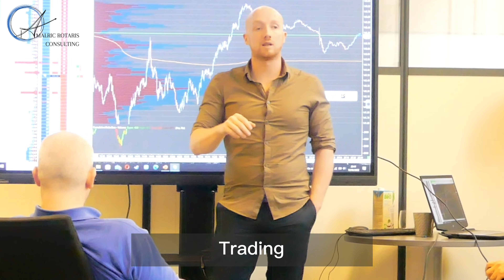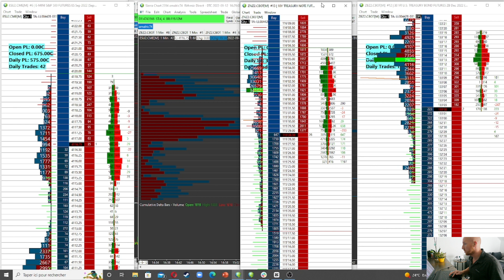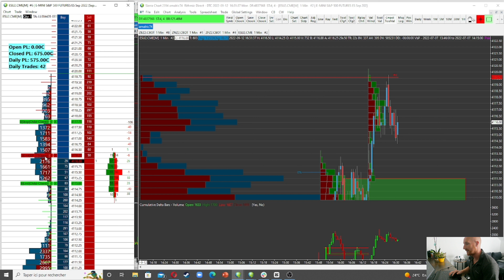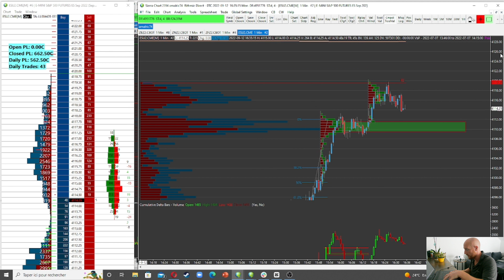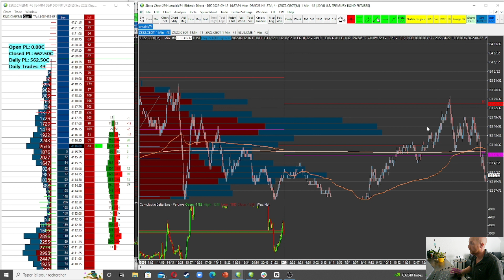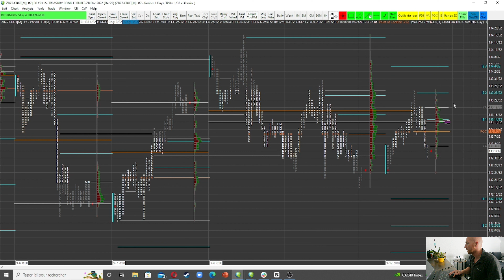(+400$) Journée 2 des TESTS LEELOO TRAIDING ( on a transpiré ! )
Bienvenue à toi dans cette vidéo ! La première d'une longue série qui va t'aider à atteindre les objectifs de LEELOO TRADING et des Prop firms en général.

Hésite pas à me poser tes questions dans les commentaires !

Je te promets beaucoup de valeurs sur cette chaîne youtube !